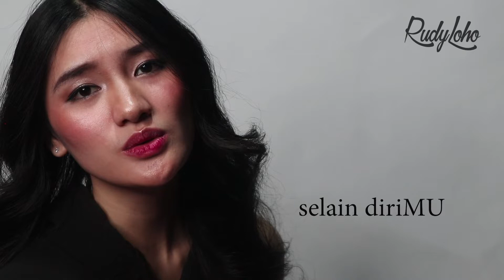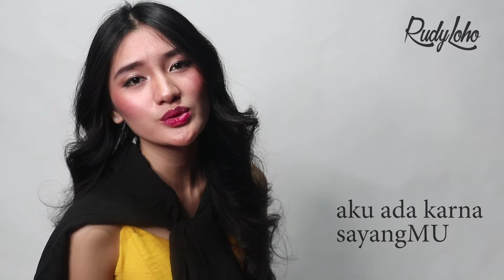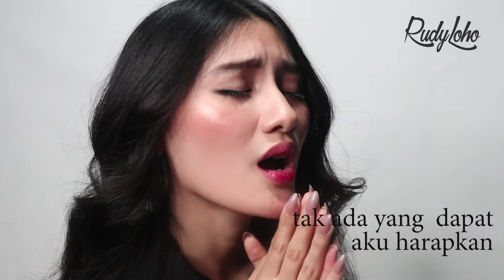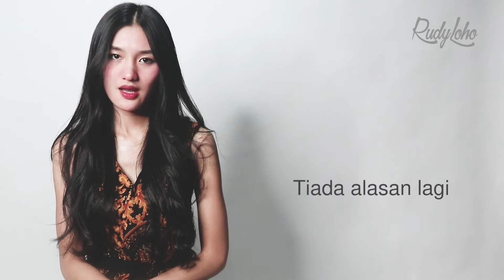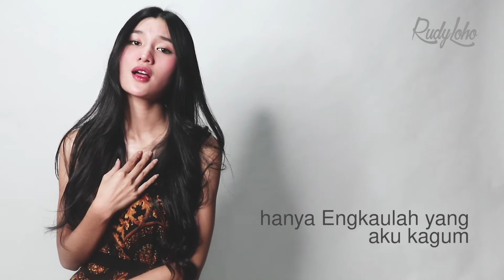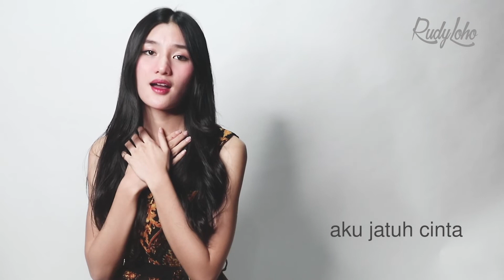Lagu Rohani Menyejukan Hati || Lagu Rohani Kristen || Official Music Video